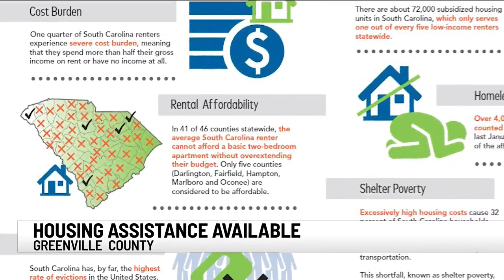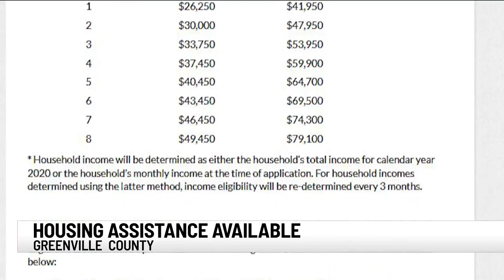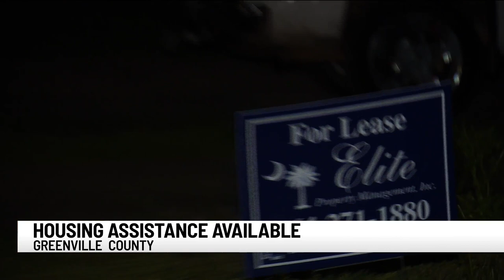Rental Assistance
10 PM - 10:30 PM Newscast Everyday Plus Weekends